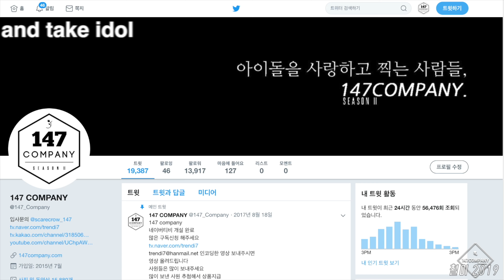PINKFANTASY SANG A talk 핑크판타지 상아 멘트 190907 4k BY 147Company 아트홀봄 팬싸 직캠 fancam